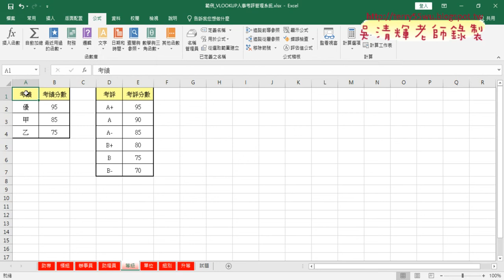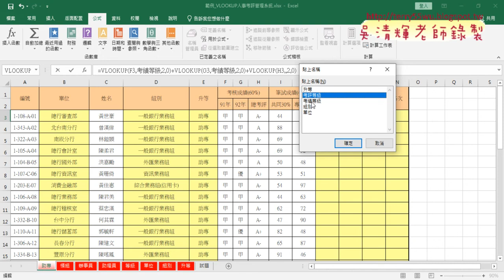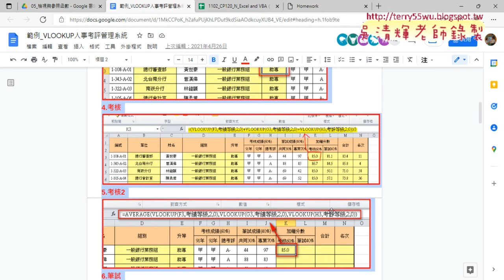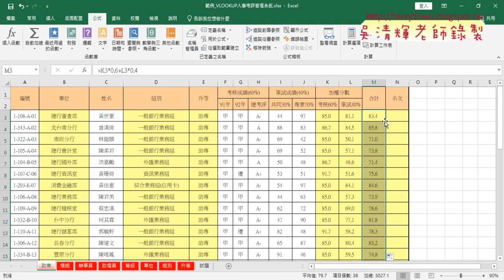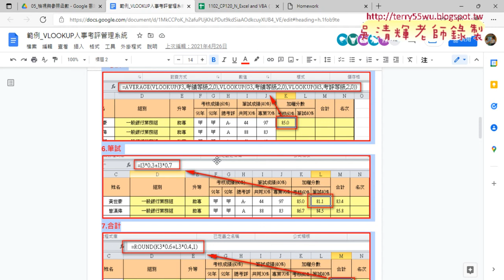04 升等用VALUE轉型與計算考核成績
01_黑名單篩選複習與人事考評
02_人數考評查詢單位欄位
03_人數考評查詢組別與升等
04_升等用VALUE轉型與計算考核成績
05_用RANK計算名次

課程理念：
1.以循序漸進的方式, 透過詳細的說明和實用的50個Excel VBA範例,
2.進而解說EXCEL與資料庫的結合，甚至將EXCEL當成資料庫來使用，

上課用書：
Excel VBA一點都不難：一鍵搞定所有報表
作者： Excel Home
出版社：博碩
出版日期：2013/06/26
定價：380元

吳老師  111/2/24